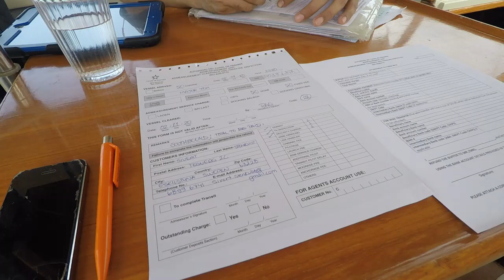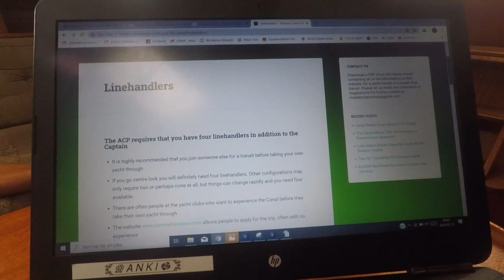Ep49 Panamakanalen utan agent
Det är inte så krångligt som man kan tro att klara av förberedelserna utan agent. Så här gjorde vi.